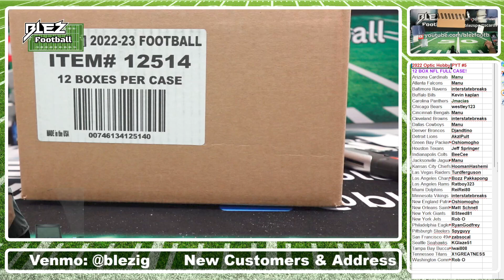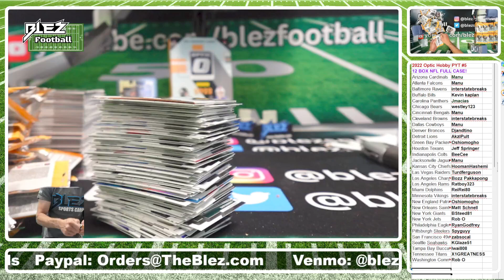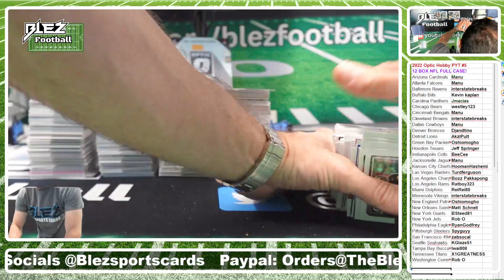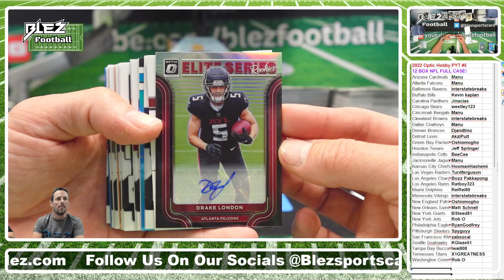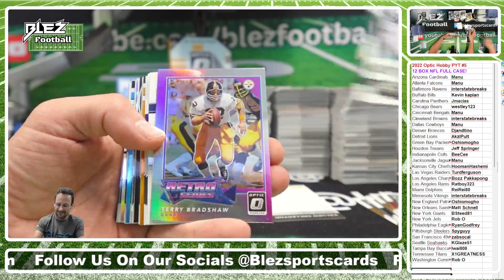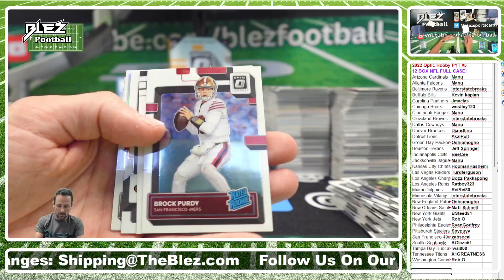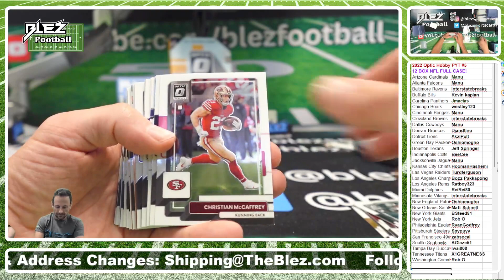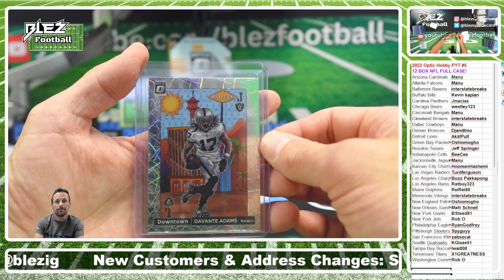2022 Optic NFL Hobby 12 Box FULL CASE Break Pick Your Team #5